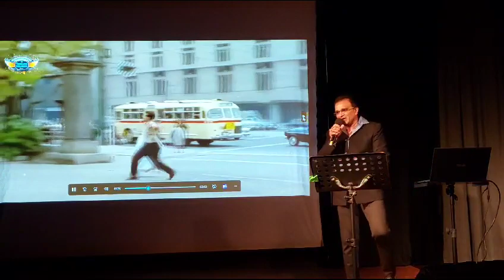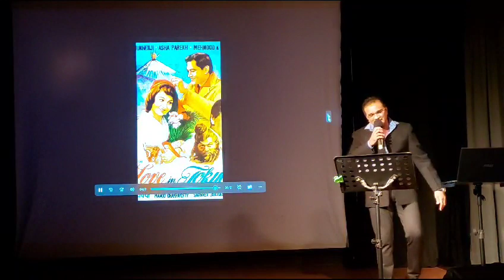Japan love in tokyo by Mehul Shah